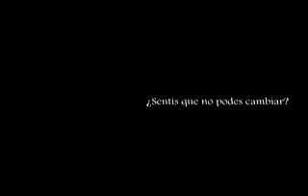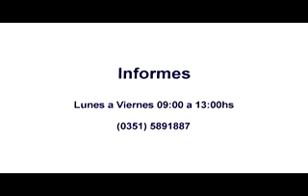Programa Vivir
Programa Ambulatorio. Visite nuestro sitio web Vivir mejor es posible!